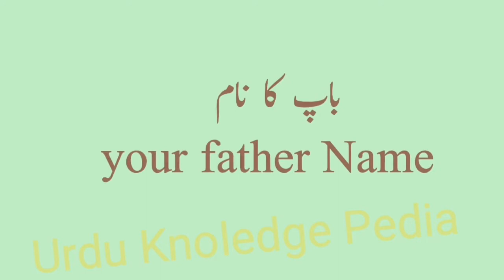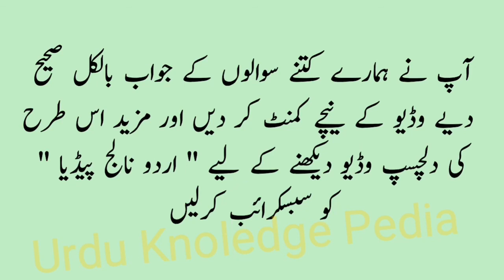Common Sense Gk Questions Answers | Funny Tik Tok Paheliyan in Urdu | Riddles | IQ General Knowledge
Majedar Bujho to Jane Paheliyan | Funny Double Meaning Questions | Dilchasp Malamati Sawalat | Brain Teasers IQ test | GK Urdu Sawal Jawab